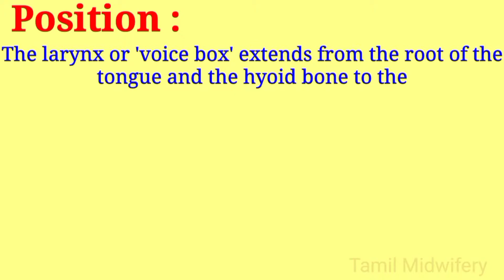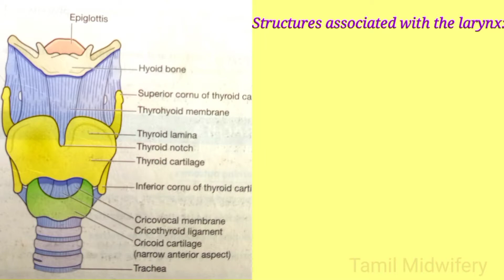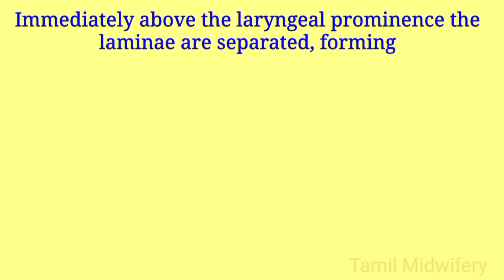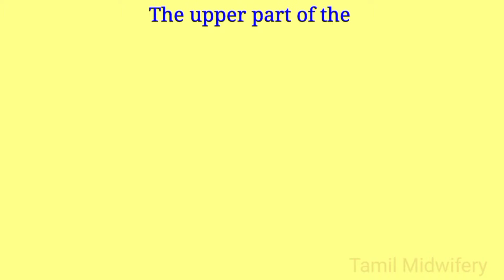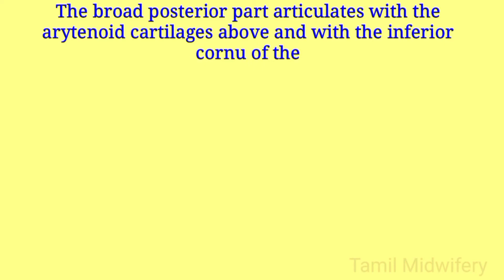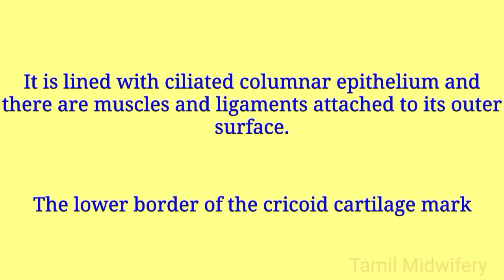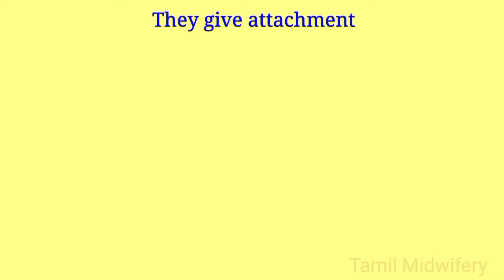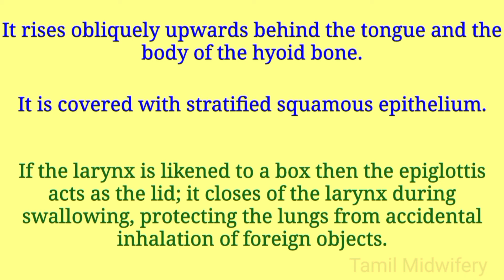Structure and position of the larynx / Tamil Midwifery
Structure and position of the larynx in Tamil

This video is useful for whoever wants to
learn blood and nerve supply of pharynx in tamil. I want to share my knowledge and skills to help for others learning.

Please suggest your needs and feedback tothe comments section.